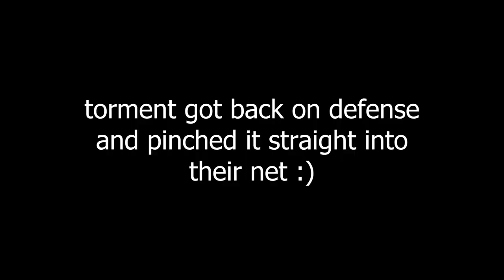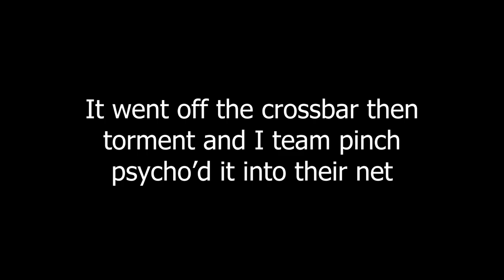What Playing With an RLCS WORLD CHAMPION is Like...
These Games Were Nuts. GGs to Torment... We'll have to do this again sometime.